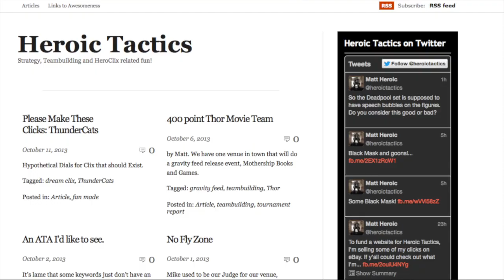HeroClix Teambuilding 300 Point League of Assassins team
Welcome to another episode of "You Built That?" with Matt. For a 300 point, no colossal, no vehicle, no resources, all clix must be under 100 points, Matt gets to finally team up Ras Al Ghul and Lady Shiva for a League of Assassins team!